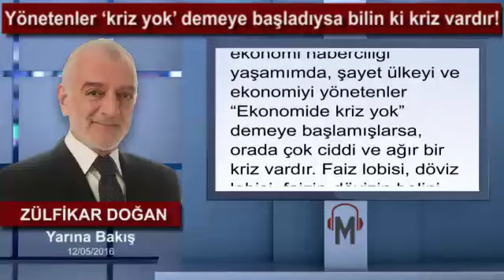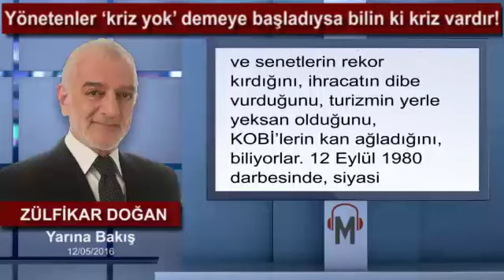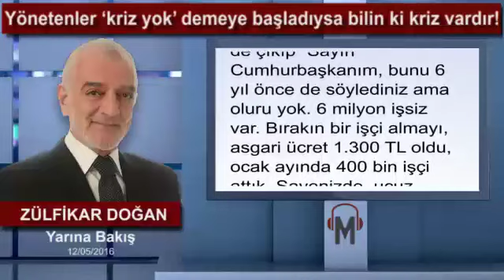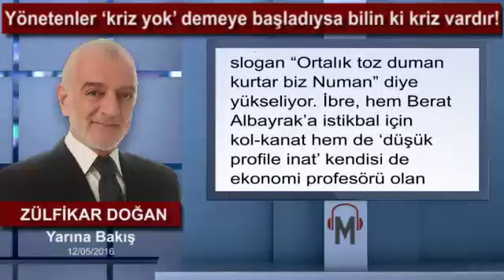Zülfikar Doğan - Yönetenler ‘kriz yok’ demeye başladıysa bilin ki kriz vardır!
DSP-MHP-ANAP koalisyonunun ekonomiden sorumlu Devlet Bakanı Recep Önal, gecelik faizlerin yüzde 5-6 binlere çıktığı, dövizin fren tutmadığı, bankaların patır patır battığı, 2001 kriz günlerinde, her gün ortaya çıkıp “Ekonomide kriz yok.” diyordu.

Kimse de inanmıyordu. Sonrası malum; “Kurtar bizi Derviş” dendi, ekonomi IMF’ye teslim edildi. Cumhurbaşkanı Tayyip Erdoğan, TOBB Hizmet Şeref Belgesi plaket töreninde, “Ekonomide hamdolsun şu anda bir krizle karşı karşıya değiliz. Sıkıntıların çözülmesi için, faizlerin düşürülmesi başta olmak üzere, her fırsatta dile getirdiğim hususların daha fazla dikkate alınmasını bekliyorum.” dedi.

Tecrübeyle sabittir. 40 yıla varan gazetecilik ve ekonomi haberciliği yaşamımda, şayet ülkeyi ve ekonomiyi yönetenler “Ekonomide kriz yok” demeye başlamışlarsa, orada çok ciddi ve ağır bir kriz vardır. Faiz lobisi, döviz lobisi, faizin-dövizin belini kırmak, hikâyedir.